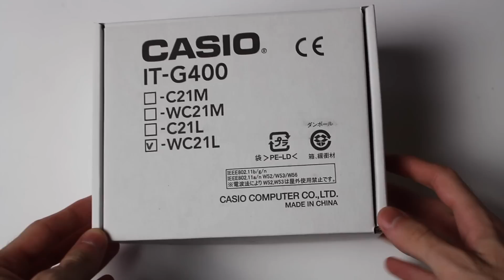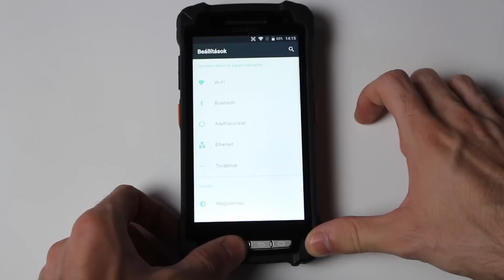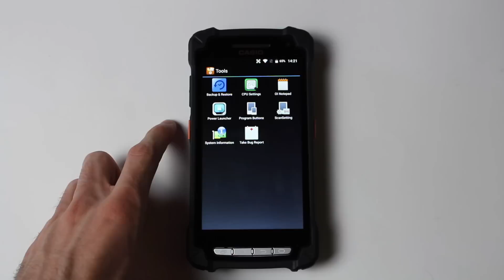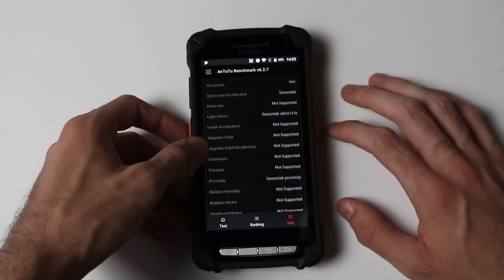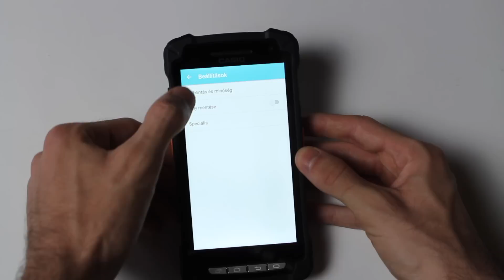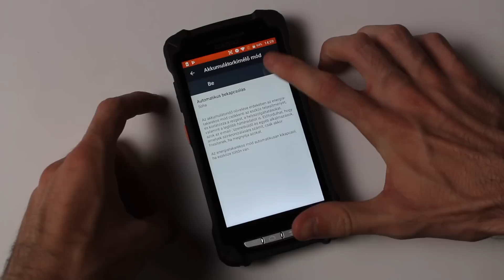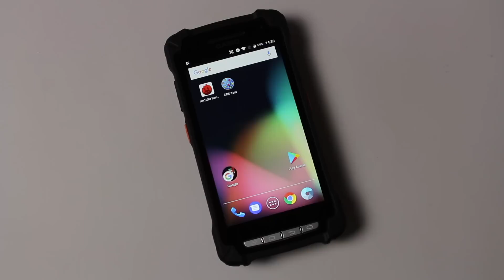Telefon vonalkód leolvasóval | Casio IT-G400 bemutató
Sziasztok! Kicsit kilépve a fogyasztói társadalomnak szánt termékek árnyékából most egy ipari készüléket fogunk bemutatni a Casio-tól.